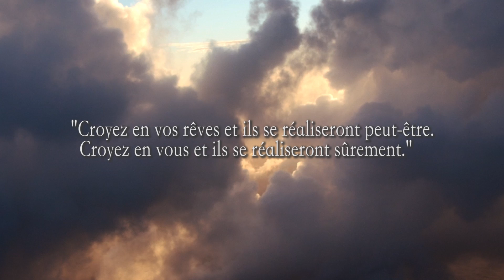ROBIN FERRON - Réalisateur - Cadreur - Monteur . BANDE DEMO 2017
Salut à tous, voici un petit Florilège de mes  images, Il y a un peu de nuages, de métro, de bateau et surtout beaucoup d'amour. J'espère que vous apprécierez.

Pour découvrir la série que je réalise avec l'incorrigible GOUSE DONNELLY c'est ici :